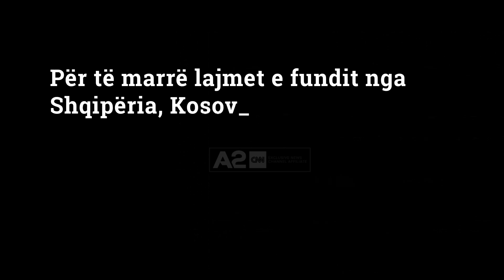Zelensky: Rusia të dënohet, po frymëzon vende të tjera për luftë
“Lufta në Ukrainë po bëhet një rutinë për botën”. Me këto fjalë, presidenti Volodymyr Zelensky, iu drejtua Parlamentit të Holandës, duke nënvizuar se “fatkeqësisht, raportimet e përditshme për numrin e shtëpive të shkatërruara dhe qyteteve të bombarduara, nuk po ngjallin më emocione”.